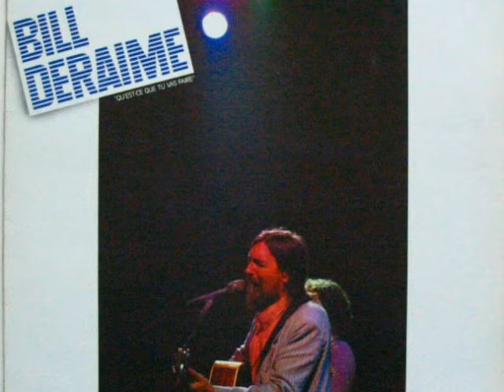MERCI BILL (BLUES ROCK)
PAROLES : D. VANNEREAU ( PAPYNOU )
COMPOSITEUR/INTERPRÈTE : P. CUDNY.